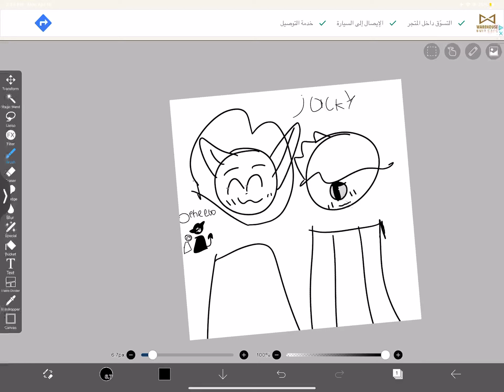Jackson x catty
I’m to lazy to put Jackson x catty so I put my lavender dragon